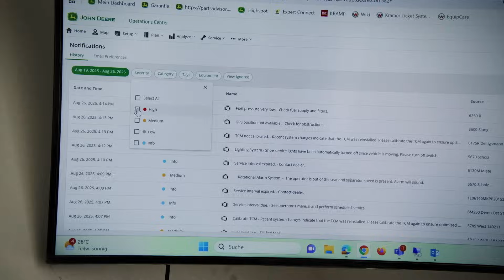Be Green Yellow - AI-Driven Logistics and Farming Support I John Deere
"Be Green Yellow" means delivering smart uptime through AI-logistics, real-time data and proactive service.
At John Deere, "Be Green Yellow" is more than a slogan it's a promise of performance, protection, and partnership. This video showcases how our AI-powered logistics, real-time data, and proactive service network keep farmers moving, even during the most critical harvest moments.
With over 365,000 stocked parts, 190,000 connected machines, and 345,000 training sessions per year, we deliver smart uptime and peace of mind.

Be supported. Be protected. Be connected. Be unstoppable.
Be Green. Be Yellow.